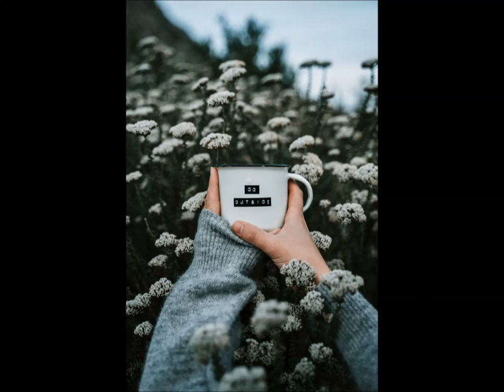Indie Acoustic Guitar Type Beat 【FREE】| Chill Instrumental "Prod By Scandinavianz" 🏠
☊ Here is a little Indie Acoustic Guitar Type Beat ! ☊ Follow our [ Guitar Spotify Playlist by Scandinavianz ]